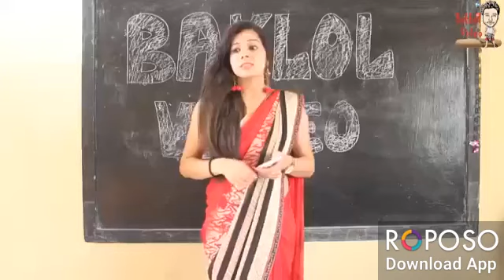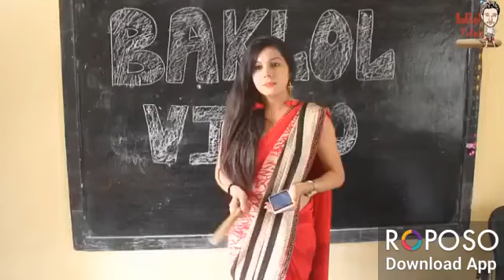New Funny video 2018 Hindi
Like funny video